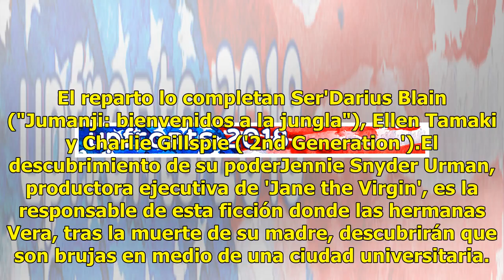'Charmed': Primera imagen oficial del reboot de 'Embrujadas' que emitirá The CW